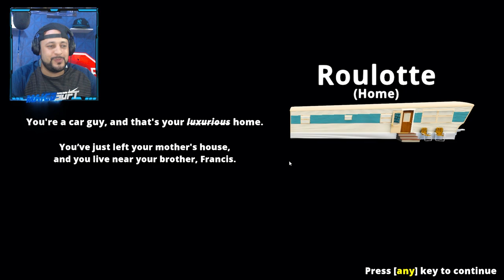NOVA ATUALIZAÇÃO - ME DEI mau JOGANO Mon Bazou PELA PRIMEIRA VEZ #1